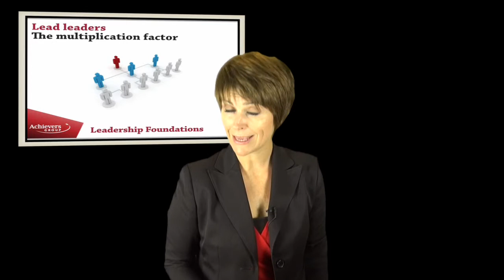Leadership Foundations - Part 5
Part 5 of a series by Ingrid Gattari on Leadership foundations